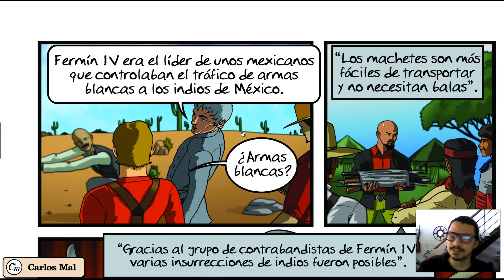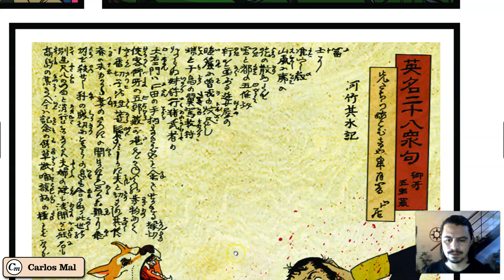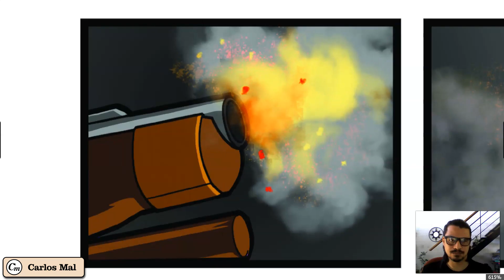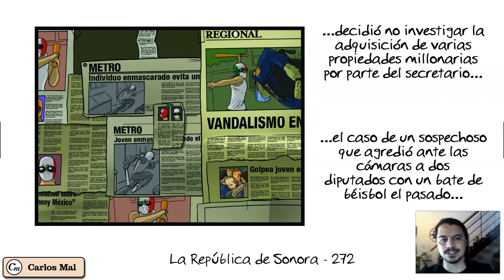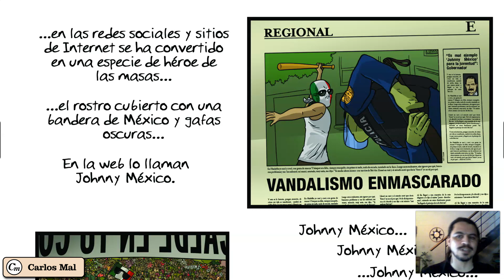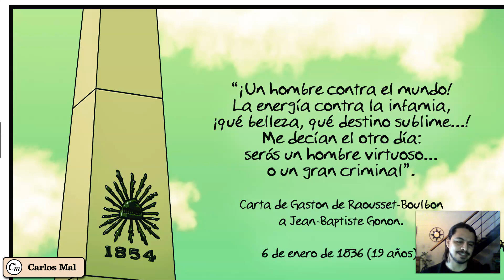"La República de Sonora", de Carlos Mal (el audiocómic)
Esta es la presentación audiovisual completa, sin cortes y sin censura la novela gráfica completa "La República de Sonora", de Carlos Mal en formato audiocómic, que consiste en la narración del diálogo por parte del autor, con sonidos y efectos especiales de ambientación y de acción.

"La República de Sonora" es una novela gráfica que cuenta la verdadera historia del conde francés Gaston de Raousset-Boulbon y su aventura en México y en California entre 1849 y 1854.
En la novela gráfica hay superpoderes, robots gigantes, monstruos, clones de napoleón, asesinos ninja y teletransportación.

Se ruega a las familias acompañar a los menores de edad o evitar que vean esta obra, ya que contiene escenas fuertes de violencia y sangre, uso de tabaco y lenguaje inapropiado.

"La República de Sonora" es fruto de un esfuerzo de seis años de arduo trabajo e investigación y de creación, comencé en 2009 en París y terminé en 2015 en Hermosillo. Espero que sea del total agrado de todas y todos.